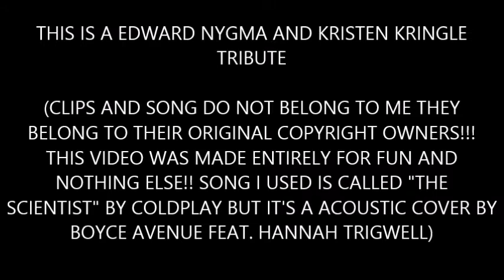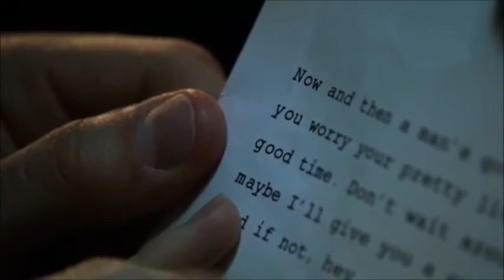The Scientist| E. Nygma & K. Kringle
This is a music tribute video to Edward Nygma and Kristen Kringle

Song I used is called The Scientist, originally by Coldplay but it's an acoustic cover by Boyce Avenue feat. Hannah Trigwell.